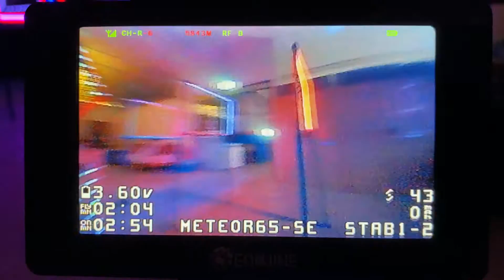FPV Indoor LED Obstacle Track Flying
Conduct: LED tracks (Hoops, Loops, Sticks, and Tunnels) with disco light and music, students will be split into groups of 4

Exercise 1. Introductory to FPV
1.1. First-person-view-flying
1.2. Operating Tiny Whoop drone, goggles, screen, simulator

Exercise 2. Warm up and familiarization
2.1. Demonstration and safety brief
2.2. Proper take off technique
2.3. 4 Basic controls
2.4. Proper landing technique

Exercise 3. Obstacle LED Track
3.1. Flying through the loops
3.2. Flying through tunnels
3.3. Return to home

Exercise 4. Mini Racing Competition
4.1. Group of 4 racing
4.2. Bonus of Nerf Gun shooting drone if group is 8 pax

Objective: The practical component will be the highlight of the course, to expose the students to hands-on experience of flying a FPV drone (different techniques compared to normal flying). Through the simple exercises, we also hope to challenge the student’s psychomotor skill, hand-eye coordination and cognitive development. This workshop is an innovative, fun and challenging experience for those who fly FPV for the 1st time.